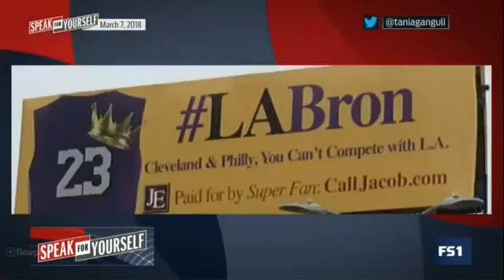Would a move to LA tarnish LeBron's legacy? | 2018 NBA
Would a move to LA tarnish LeBron's legacy? | Speak for Yourself